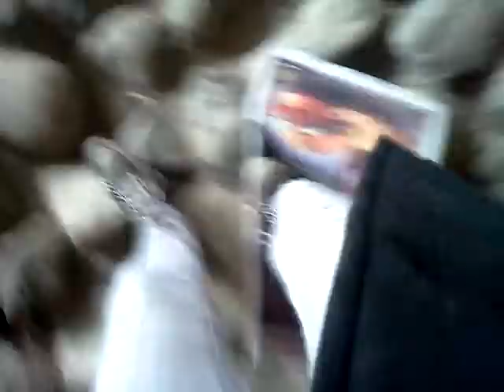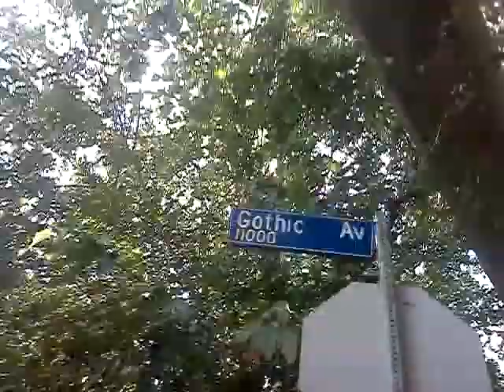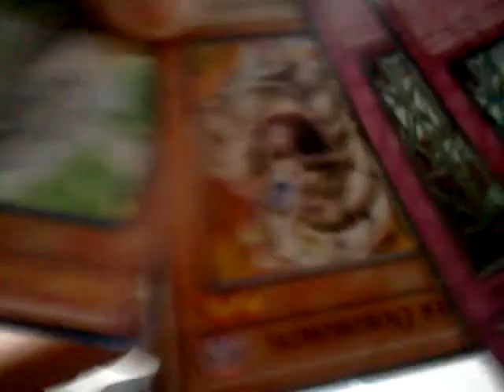After detention part two xp